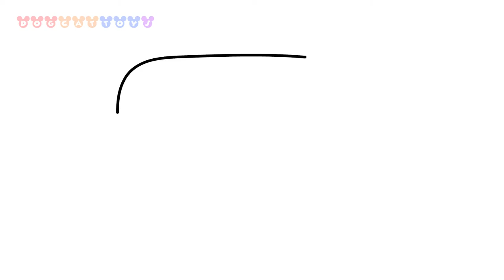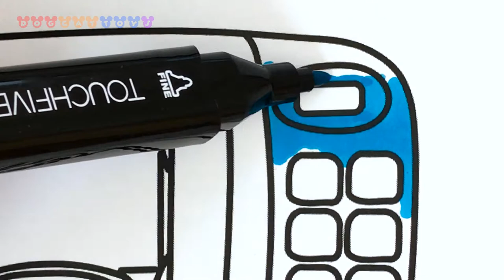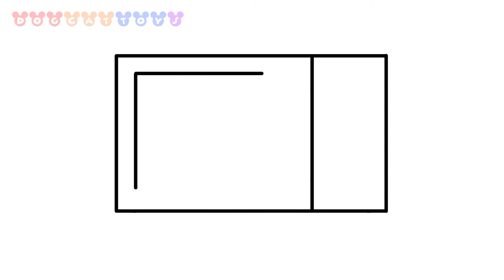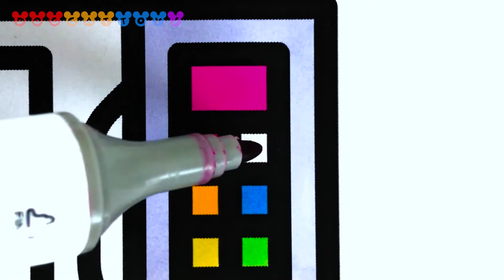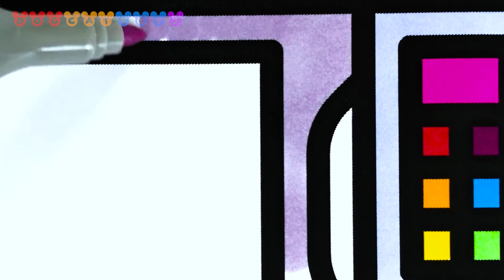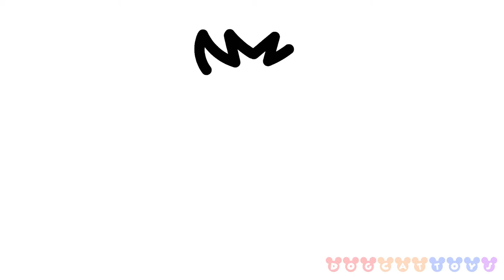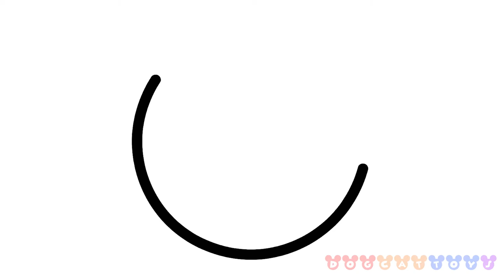How to Draw and Color A MICROWAVE Drawing, Coloring & Art for Kids #39